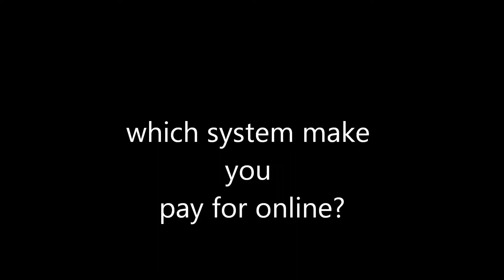XBOX better than PS3??? WTF!!!!!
GEEKS.